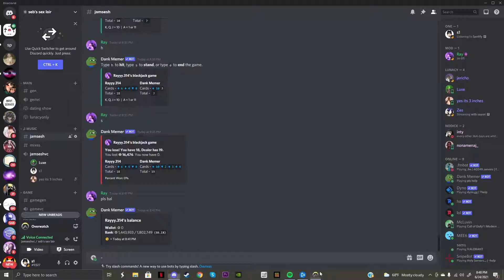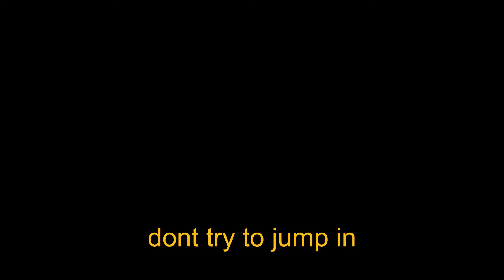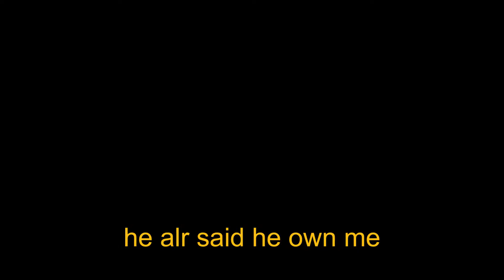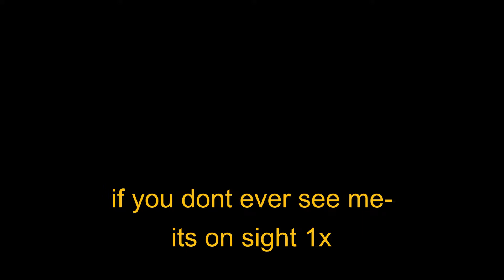king shi marky